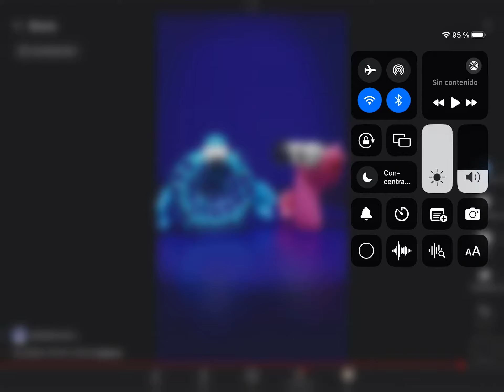O scream for